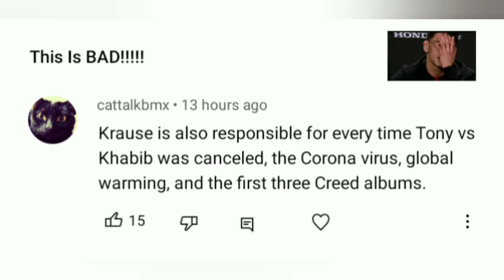CRAZY UFC Card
Wonderboy and Kevin Holland had a wild stand up war ,
Holland took the 1st round, but Wonderboy took rounds 2, 3, and 4.
And Holland's corner stopped the fight after round 4 as Holland had a hand injury.
Wonderboy gets the TKO in one of the best fights of the year.

RDA taps Barberena
Nicolau KOs Schnell in round 2.
Anderson stops Daukaus, Daukaus TKOs Hermansson, Pavlovich steamrolls Tuivasa
Phil Rowe gets the TKO over Niko in round 3, in a crazy round 3.
Angela Hill decisions Emily Ducote, 30-27 on the cards.
Johnson decisions Diakese, Pearce beat Elkins, Guida decisions Holtzman.
Natan Levy decisions Genaro Valdèz
Francis Marshall KOs Marcelo Rojo in round 1
Yazmin Jauregui TKOs Istela Nunes in round 2
Tracy Cortez vs Amanda Ribas got scrapped from the card.